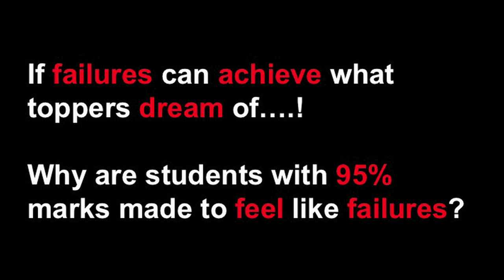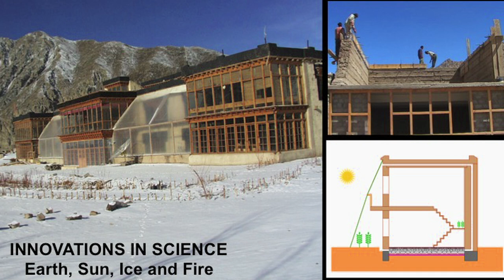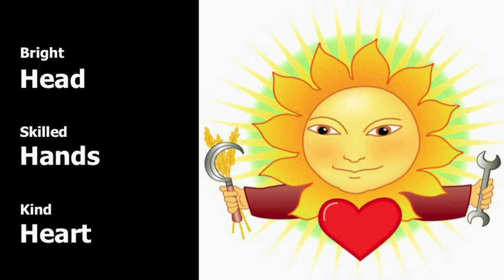Education in India: Are students failing or the system?! | Sonam Wangchuk | TEDxGateway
In this talk, Sonam Wangchuk shares his experience of bringing education reforms in the trans-Himalayan region of Ladakh, India.

Sonam Wangchuk is the founder of Students' Educational & Cultural Movement of Ladakh (SECMOL).
While he was doing his mechanical engineering at NIT Srinagar he understood the hardships faced by the Ladakhi students in the government schools; 95% of them were failing in their matric exams every year. Once he finished his graduation, he went back to Ladakh and started SECMOL together with some like-minded youth.

After initially starting with coaching classes to help matric students, they soon realized that for a lasting solution they needed to bring reforms in the village primary schools. So they launched an education reform movement in collaboration with the government. Within seven years the results went up from 5% to 55%. Today it stands at 75%.  For those who still failed, they set up a very special and innovative school which has produced many inspiring stories.